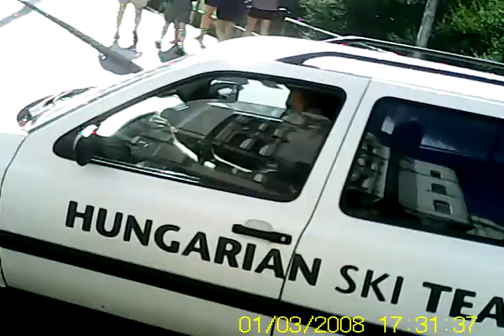BAH-Roosvelt-tér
Mini sport-kamera, peugeout 103